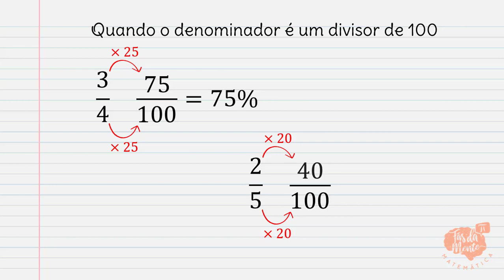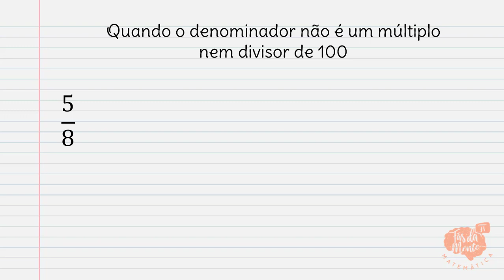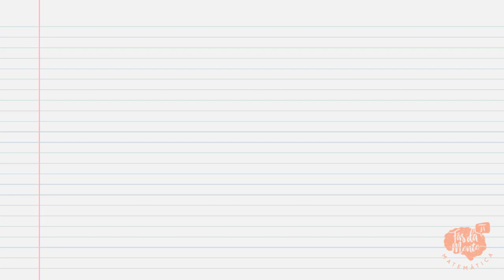FRAÇÃO NA FORMA DE PORCENTAGEM - Ensino Fundamental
Como escrever uma fração na forma de porcentagem?
Como determinar uma porcentagem tendo uma fração?
Que porcentagem representa a fração 3/4?
Nesse vídeo você vai aprender a escrever a porcentagem correspondente a uma fração dada